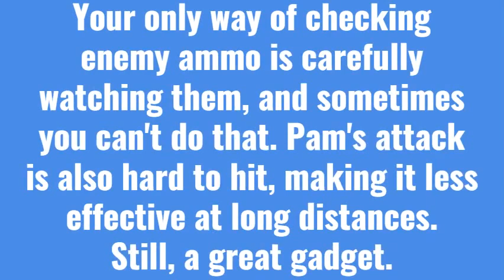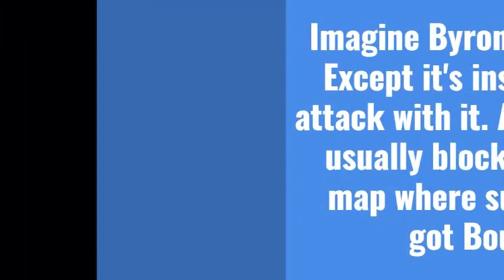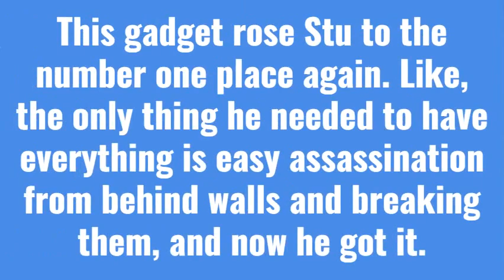Brawl Stars: Rating the 10 new Gadgets (part 2)